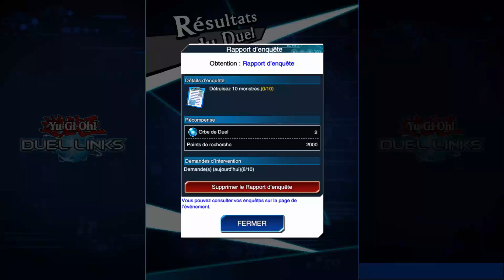Farm Girag Lv40 | Yu-Gi-Oh Duel Links FR